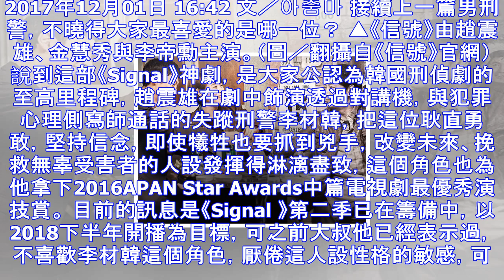實力「眼」技派男刑警！趙震雄卻說不拍《signal》2了 | ettoday星光雲 | ettoday新聞雲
2017年12月01日 16:42 文／아줌마 接續上一篇男刑警，不曉得大家最喜愛的是哪一位？ ▲《信號》由趙震雄、金慧秀與李帝勳主演。（圖／翻攝自《信號》官網） 說到這部《Signal》神劇，是大家...